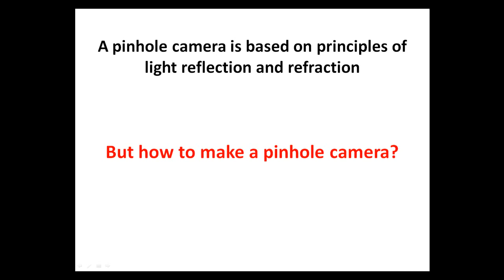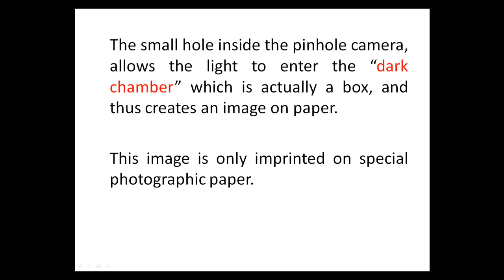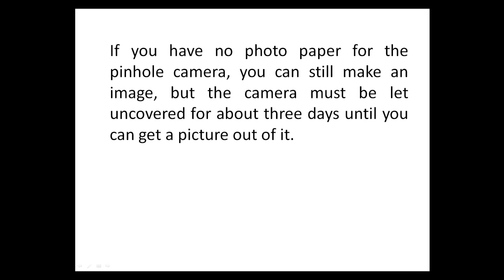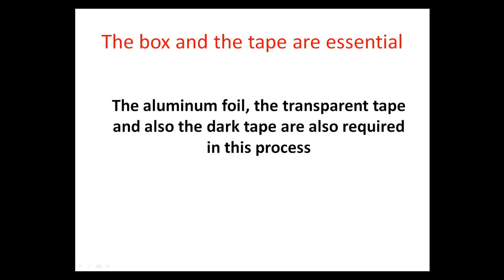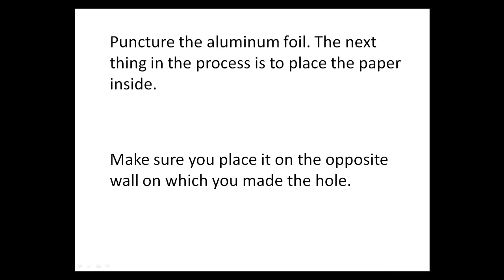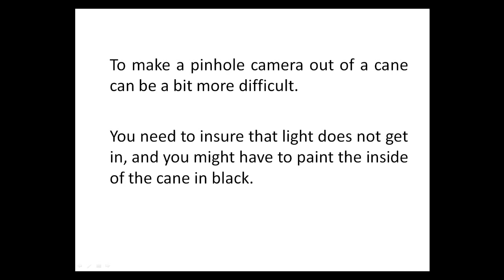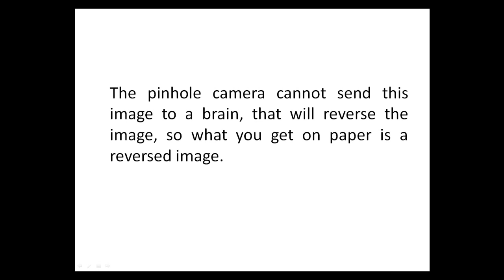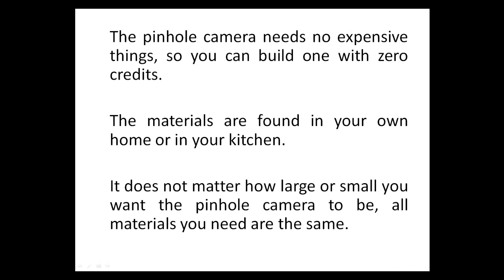How TO MAKE A PINHOLE CAMERA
What the pinhole camera does and what the human eye does is basically the same thing. Interested in how to make a pinhole camera? Then you should know that by doing this, you can also learn a thing or two about how your eyes help you see the world as it is.

As crazy as it may sound, the pinhole camera works just like your eyes do. At this point you may be wondering why you don't see the world upside down. That is because you have a brain to reverse back the images.

The pinhole camera can only create this type of images, with no interfering from the lens. Because the human eye is considered to be the most spectacular biological lent, the pinhole camera cannot compare to it. Regardless of what the pinhole camera can make, the light principle is the same. What is most amazing is the power that the light can show by using a pinhole camera. It can actually create, colored images of what you intend to photograph.

But how to make a pinhole camera out of simple things?

A pinhole camera can be easily made out of a box. If you do not know how to make a pinhole camera out of your shoe box, here is what you need: a pair of scissors- these are very important because you need to make a hole in the box and cut some tape; you also need transparent tape and non-transparent tape, an aluminum foil and paper.

How to make a pinhole camera from a can holds the same answer as the one made out of a box. If you do not understand how to make a pinhole camera out of a box, or how to make a pinhole camera out of a cane, you can watch some videos about this and get a better understanding of things.

So no matter if you don't get how to make a pinhole camera, you can always learn how to do it online. The pinhole camera is a lot of fun, especially when you get to learn some physics, such as reflection and refraction. Your eyes can do it, so why couldn't you?

Incoming search terms:
camera
pinhole camera
ccd camera
pinhole
panoramic camera
pin hole camera
pinhole cameras
pinhole camera kit
pinhole spy camera
what is a pinhole camera
wireless pinhole camera
how does a pinhole camera work
how to make pinhole camera
make a pinhole camera
panoramic cameras
pinhole camera pictures
pinhole lens
digital pinhole camera
making a pinhole camera
pin camera
diy pinhole camera
homemade pinhole camera
make a light box
pinhole camera history
eclipse pinhole camera
pin hole cameras
pinhole camera photography
pinhole pictures
pinhole video camera
build a light box
make pinhole camera
making a light box
pinhole box
pinhole camera images
pinhole camera instructions
pinhole camera model
pinhole camera photos
build your own camera
hd pinhole camera
pinhole camera construction
pinhole camera exposure times
matchbox pinhole camera
pinhole camera diy
pinhole camera how to make
shoebox pinhole camera
camera light box
history of the pinhole camera
light tight box
make your own pinhole camera
mini pinhole camera
pinhole camera focal length
pinhole ip camera
pinhole security camera
pinhole security cameras
35mm pinhole camera
4x5 pinhole camera
8x10 pinhole camera
best pinhole camera
build a pinhole camera
build light box
build your own light box
hidden pinhole camera
how to make a pinhole
light box camera
light box photo
oatmeal box pinhole camera
paper pinhole camera
pinhole camera design
pinhole camera diagram
pinhole camera film
pinhole camera ideas
pinhole camera sun
spy pinhole camera
usb pinhole camera
wooden pinhole camera
black white camera
first pinhole camera
ip pinhole camera
making pinhole camera
matchbox camera
oatmeal pinhole camera
pinhole aperture
pinhole board camera
pinhole camera definition
pinhole camera lens
pinhole camera paper
pinhole camera physics
pinhole cameras for sale
pinhole digital camera
pinhole spy cameras
pinhole surveillance camera
polaroid pinhole camera
simple pinhole camera
smallest pinhole camera
the image in a pinhole camera is
the pinhole camera
wifi pinhole camera
wireless pinhole cameras
wireless pinhole spy camera
building a pinhole camera
camera pinhole
cameras panoramic
can of pringles
cardboard pinhole camera
how to take photography
make a pinhole camera at home
matchbox pinhole
photographic paper for pinhole camera
photography box light
pinhole camera calculator
pinhole camera for kids
pinhole camera template
pinhole camers
pinhole hidden camera
pinhole photography day
simple cameras
solar pinhole camera
spy camera pinhole
used photography
wireless pinhole
build pinhole camera
build your own pinhole camera
buy pinhole camera
camera on a chip
covert pinhole camera
free camera lens
how to build a light
large format pinhole camera